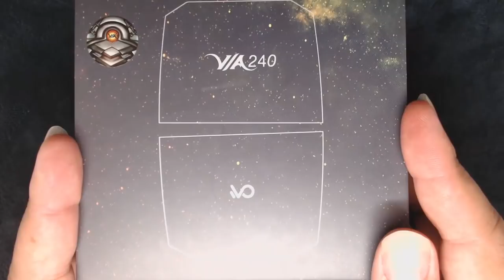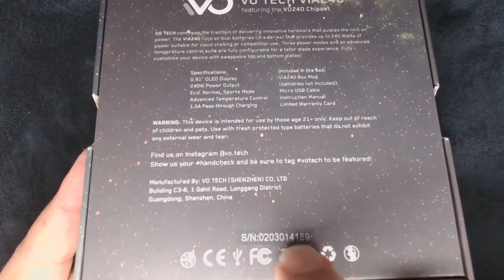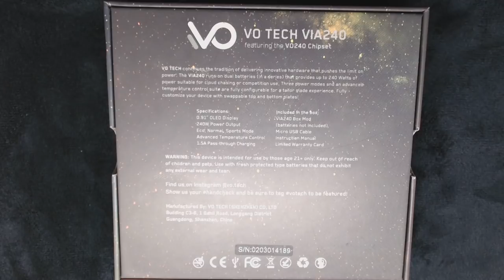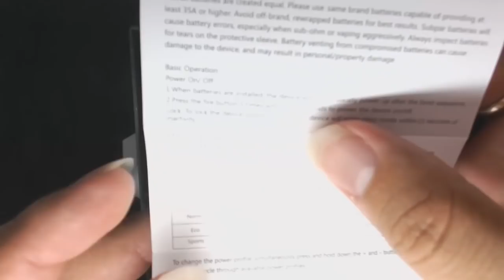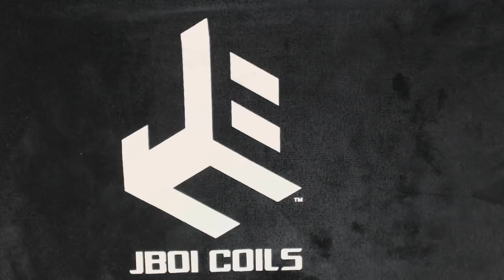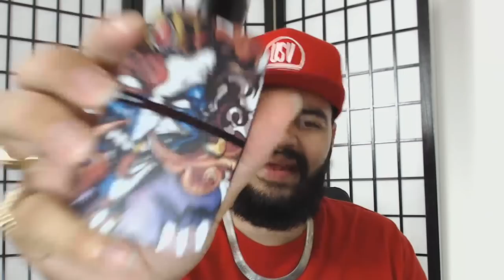VO TECH VIA240 HOOKING YOU UP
TONIGHT WE LOOK AT THE NEW NEW FROM V.O TECH THE VIA240 A DUAL 18650 POWER HOUSE !

V.O Tech Instagram